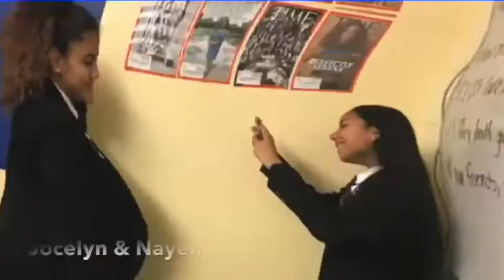CAP News Broadcast 4-28-2020